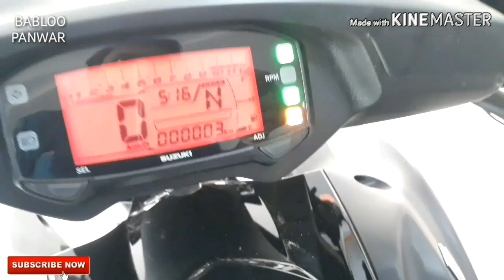Suzuki Intruder |ABS |Review In Hindi |Price |mileage |Features | Automobile Sector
About Suzuki Intruder

Engine Output 14.8ps@8000rpm
Torque 14Nm@6000rpm
Fuel System Carburetor / Fuel Injection
Starter System Electric
Transmission Type 5 Speed

Price in Madhya Pradesh  Ex. showroom 103,867/-

More information contect mukati automobile dhar